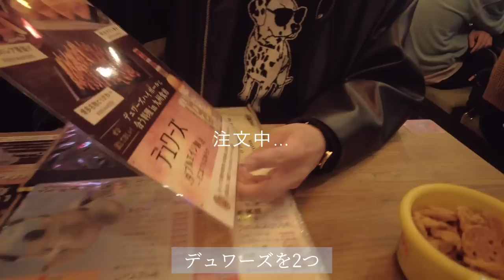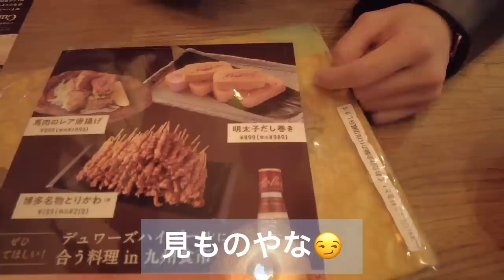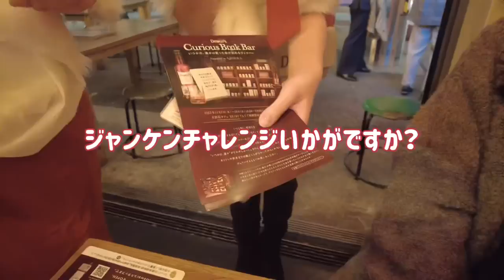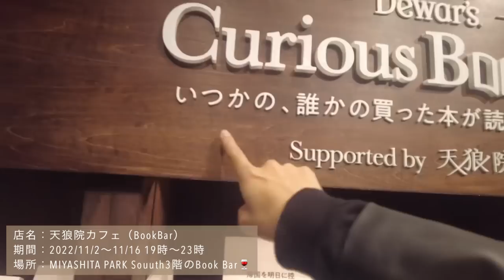【渋谷デートvlog】1日中渋谷を満喫👩‍❤️‍👨20代同棲カップル/カフェ巡り/渋谷横丁/Dewar’s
渋谷デートに行ってきましたッ
最高に楽しく幸せな1日をありがとう🥰

渋谷横丁とデュワーズ🥃のイベントに遊びに行ってきました🤤💭
よかったら渋谷デートに是非ッ🧡

提供（PR）：バカルディジャパン株式会社

▼デュワーズイベントの詳細はこちら！ ▼

↑期間限定なので、是非チェックしてみてください😊

デュワーズ×渋谷横丁ジャック

※ストップ！20歳未満飲酒・飲酒運転。妊娠中や授乳期の飲酒はやめましょう。 お酒は楽しく適量で。のんだあとはリサイクル。

ふたり茶屋